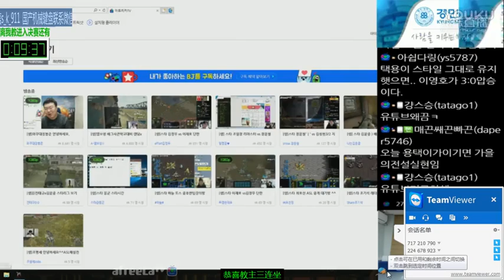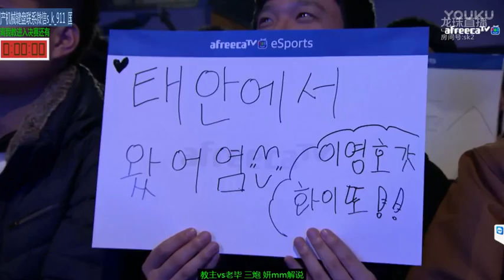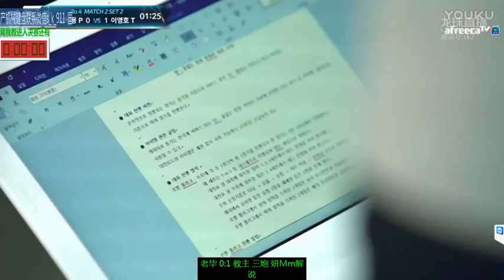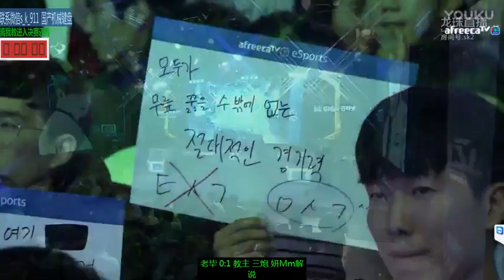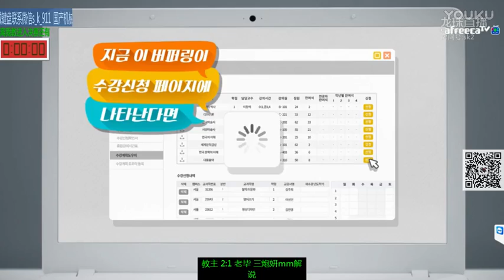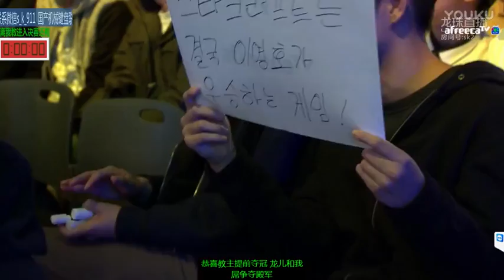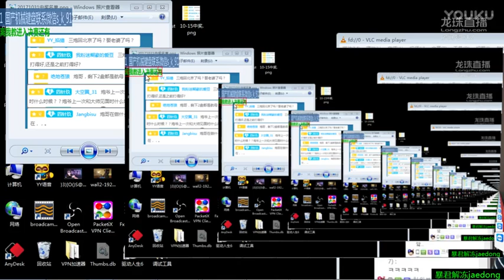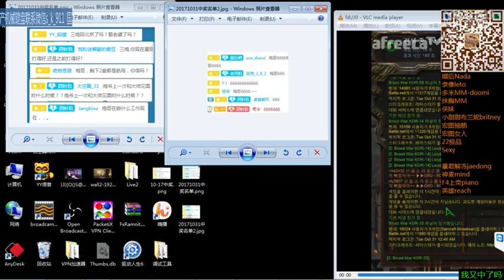ASL4 4强第二日 教主 VS 毕姥爷 三炮 朱指导 911解说 妍MM翻译